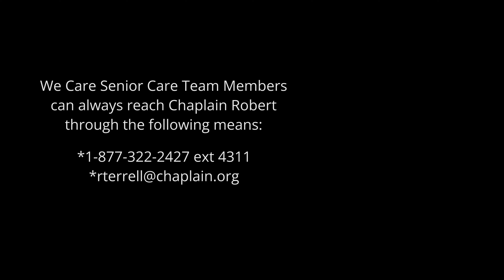Monday Motivator (6/5/2023) "Biscuits" & Humility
The British Sci-Fi Comedy writer tells a story of his "biscuits" that reminds me of how we should be humble. In this week's Monday Motivator I tell Adam's funny story concerning his experience with a stranger and his "biscuits" at a train station.

Here's the link to the film that will be shown at the Green Bay Home Instead Office on June 20th (I mentioned in the video that it is June 30th but the actual date is the 20th) . All are invited.

SIDE NOTE - If you are wondering why it is so hazy in the video we are experiencing haze/smoke from the Canadian wildfires

Correction:
0:36 keep saying "crackers" but the correct term is "biscuits.